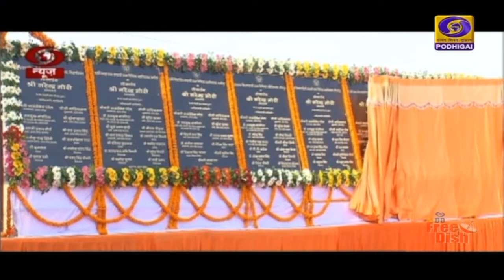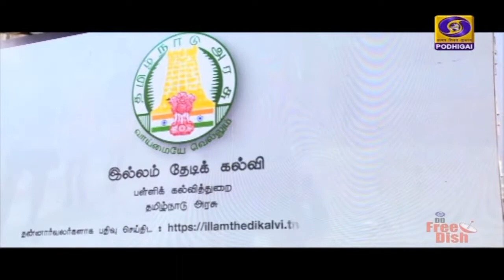இந்தியா இந்த வாரம் [30.10.2021]